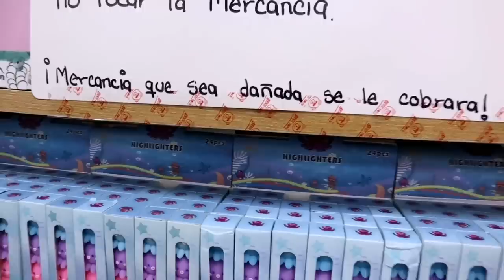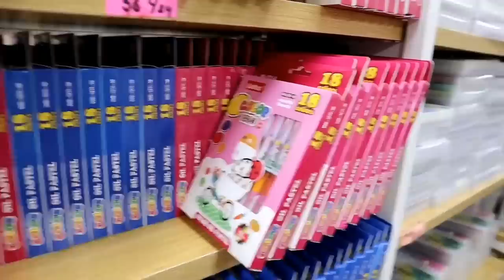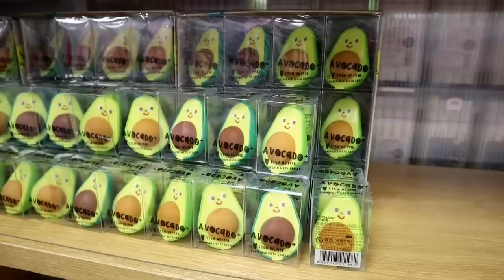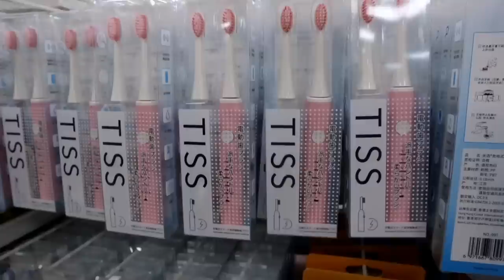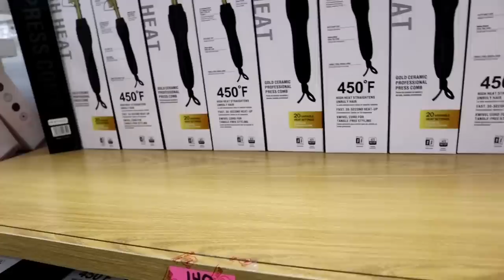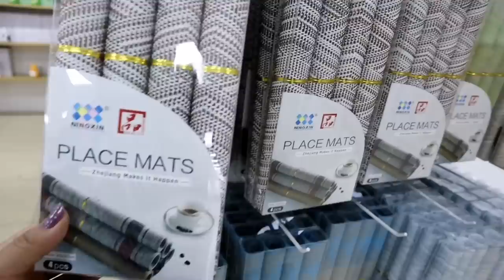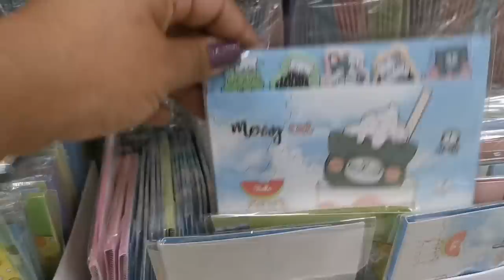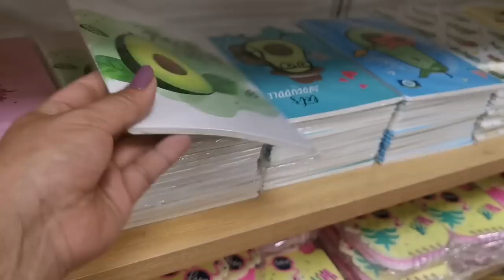🐱La tienda KAWAII más grande de plaza Izazaga 89, llaveros, juguetes, peluches y más en BENJI TOYS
⭐BENJI TOYS⭐

Dirección:
IZAZAGA 89, PISO 8